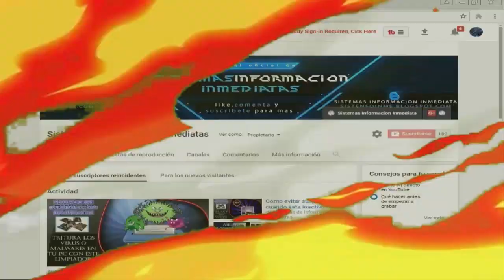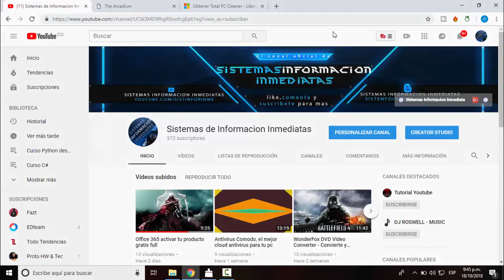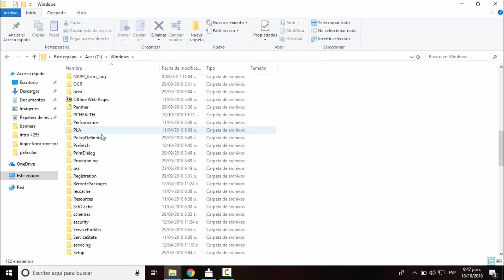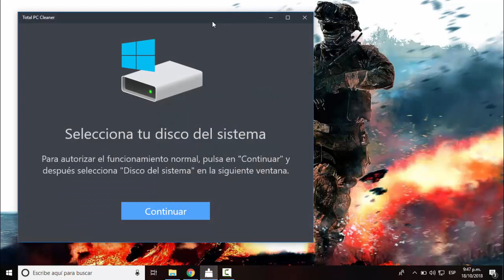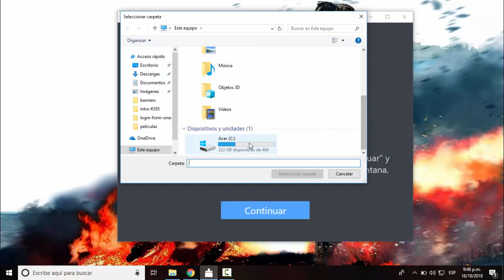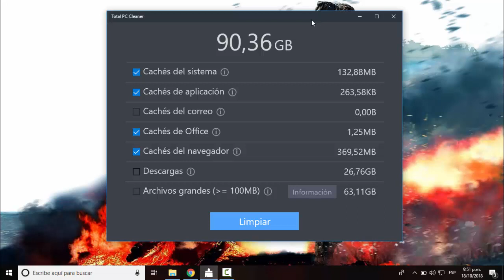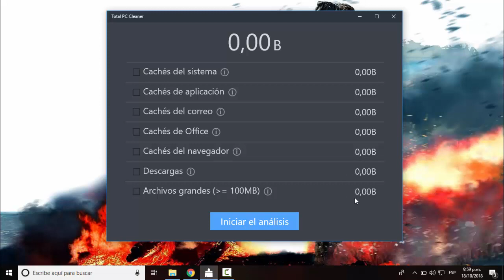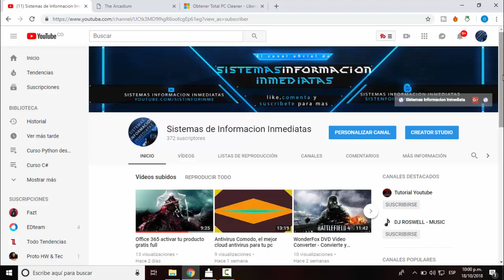Total pc cleaner para windows 10 - Elimina virus y basura en tu pc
te muestro como limpiar y acelerar tu PC, al igual que remover archivos que no utilizas para mejorar la estabilidad de tu computadora. El programa que te presento es gratis, ligero y muy fácil de usar y es solo para windows 10